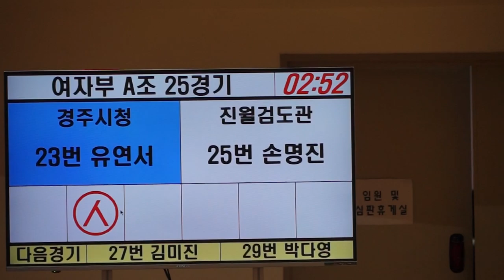23번 유연서(경주시청) 25번 손명진(진월검도관)